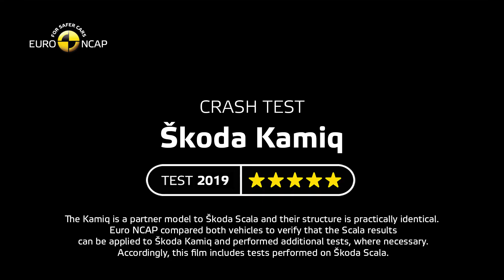Euro NCAP Crash & Safety Tests of Škoda Kamiq 2019